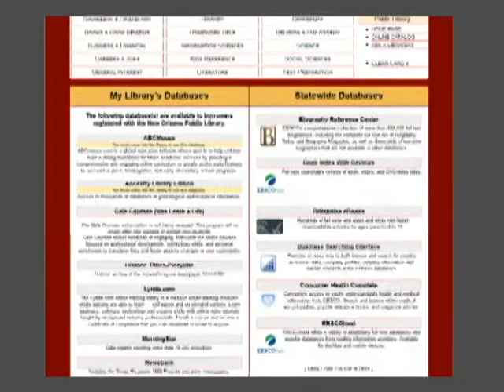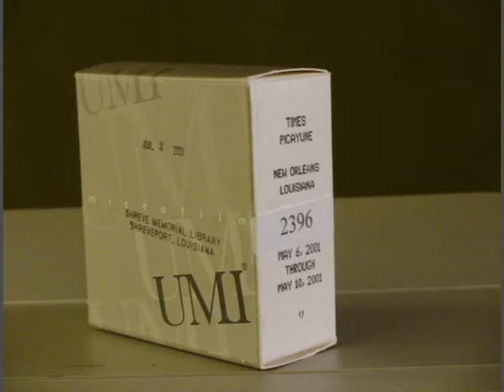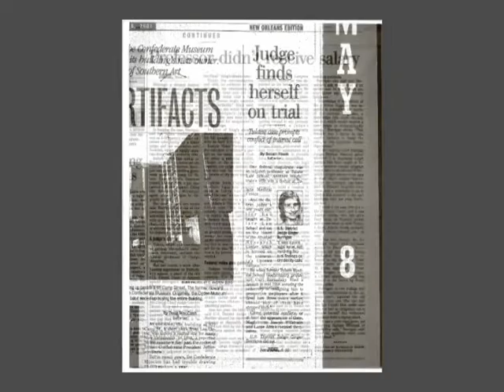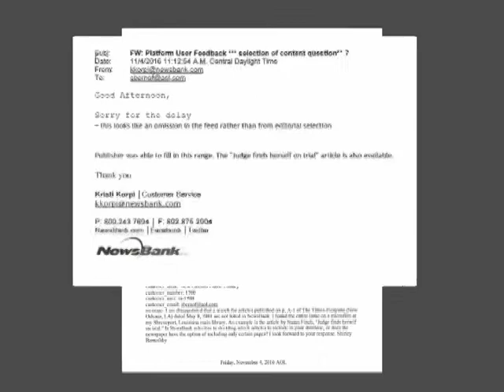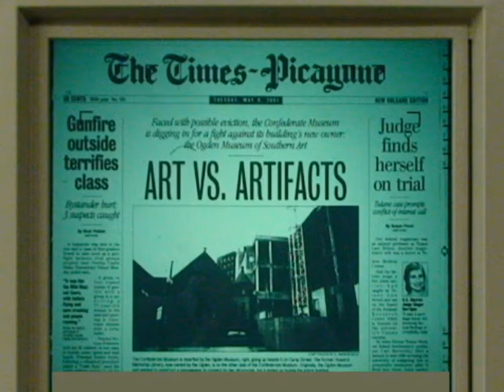Censorship of News Questioned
When Chief Judge Carolyn Dineen King of the U.S. Fifth Circuit Court of Appeals dissented from the majority who dismissed Dr. Carl Bernofsky's appeal in 2001, she wrote of Judge Berrigan's decision: "a reasonable person might question her impartiality.  I would reverse the judgment and remand with instructions to send the case to another judge."

The Times-Picayune newspaper of New Orleans carried the story on the front page of its May 8th, 2001 edition under the headline, "Judge finds herself on trial."  The respected journalist, Susan Finch, penned the article.

At some point after publication, that article was absent from newspaper databases such as NewsBank and could no longer be retrieved from Internet sources.  In 2016, when Bernofsky decided to reprint the article, he was only able to locate it on archived microfilm created shortly after the article appeared.  Its online absence kept the page-1 story from ever being discovered by anyone who did not already know of its existence.

An explanation of that article's disappearance is important because it provides a window into the mechanism of how public information can be suppressed.

Its deletion does not appear to be accidental, but rather the result of pressure from an influential party who wanted embarrassing information about them to be removed from the public record.  Either of the parties discussed in that article would have the clout to censor it from Internet databases.

While this story was being prepared, NewsBank was contacted about the article that had been missing from its database for more than 15 years.  Eight days later, NewsBank responded, stating that the article was now added to its database, and that the omission looked like the result of a technical problem rather than an "editorial selection."

The article can now be accessed online.  However, its prior omission does appear to be the result of an "editorial selection" because another, previously-indexed front page article from the same May 8th 2001 edition now appears in duplicate on NewsBank's database, an indication that the subject article had been selectively omitted earlier.

Although one cannot be certain who requested suppressing online access to Finch's article, The Times-Picayune  appears to have complied.  If so, then it is unfortunate the newspaper would allow such an incident to impugn its long-standing reputation for excellence and integrity.

The missing article, "Judge finds herself on trial," was referenced as an exhibit in Bernofsky's 2001 brief to the U.S. Supreme Court

This censorship incident mirrors an earlier instance in which the U.S. Fifth Circuit Court of Appeals deleted from its comprehensive database of opinions its dismissal of Bernofsky's 1998 appeal of Judge Berrigan's refusal to recuse herself.